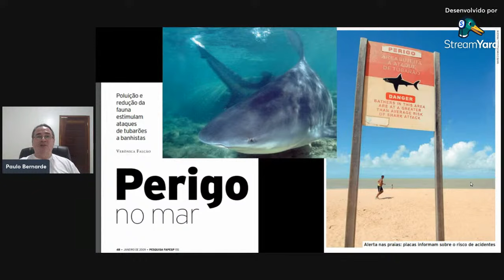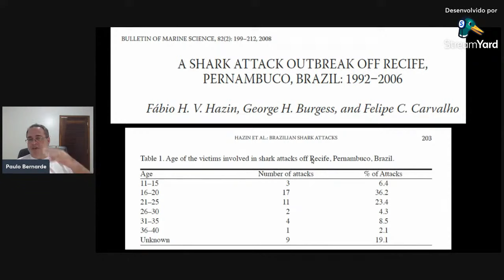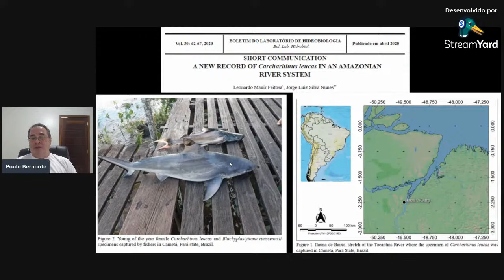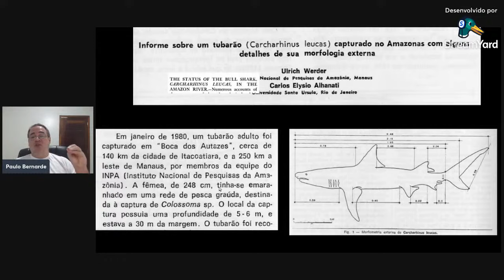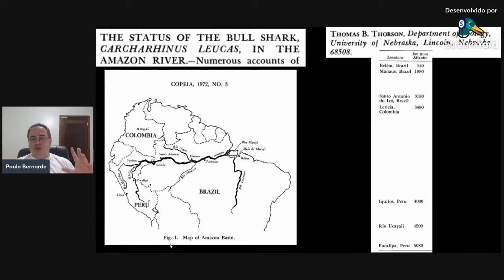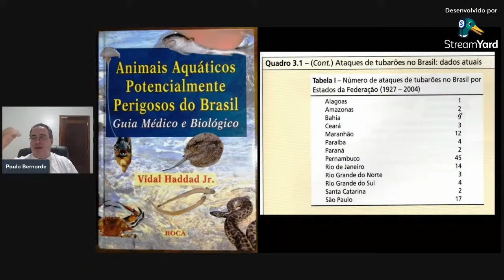TUBARÕES NA AMAZÔNIA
Nesse vídeo apresento os registros de tubarões na Amazônia!